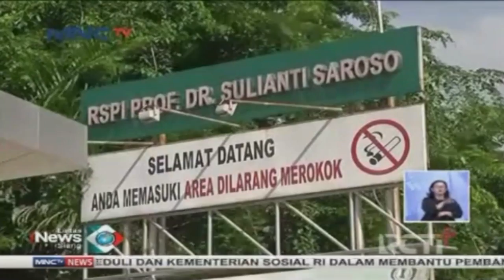327 Pasien Terduga Korona dari 25 Provinsi Diperiksa - LIS 09/03